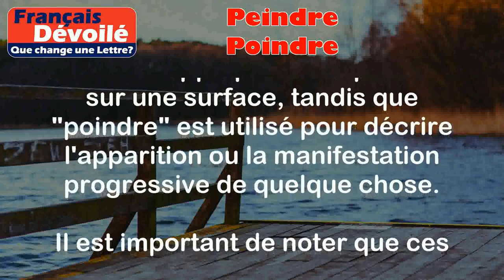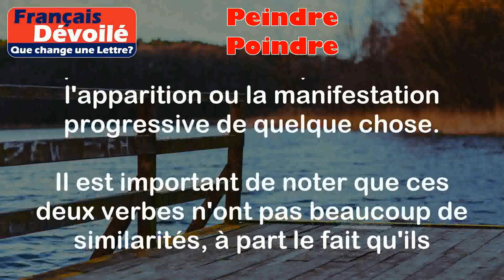Peindre et Poindre (Une Lettre)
Peindre:
Le verbe "peindre" signifie appliquer de la peinture sur une surface pour la colorer ou la décorer.

Exemples:
- J'aime peindre des paysages sur toile.
- Elle a peint les murs de sa chambre en bleu.

Poindre:
Le verbe "poindre" signifie apparaître ou se manifester doucement, souvent en parlant de la lumière du jour ou de quelque chose qui commence à se développer.

Exemples:
- Le soleil commence à poindre à l'horizon.
- Une nouvelle idée commence à poindre dans mon esprit.

Différence:

La principale différence entre "peindre" et "poindre" réside dans leur sens et leur utilisation. "Peindre" est utilisé pour décrire l'action d'appliquer de la peinture sur une surface, tandis que "poindre" est utilisé pour décrire l'apparition ou la manifestation progressive de quelque chose.

Il est important de noter que ces deux verbes n'ont pas beaucoup de similarités, à part le fait qu'ils sont tous les deux des verbes du premier groupe et qu'ils se terminent en "-eindre". Cependant, ils sont utilisés dans des contextes très différents et ont des significations distinctes.